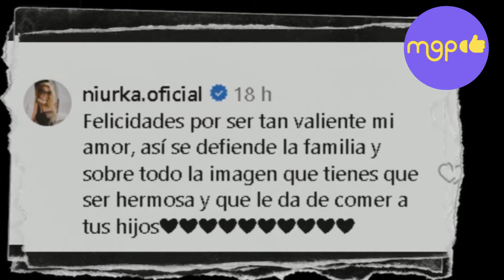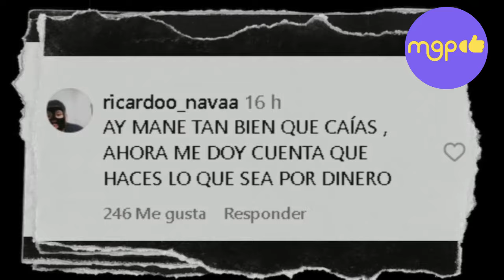Thali García Revela que las Peleas con Manelyk en 'Los 50' Fueron Planificadas.